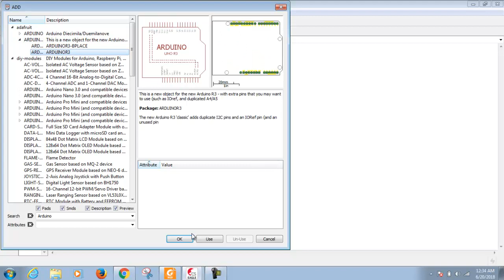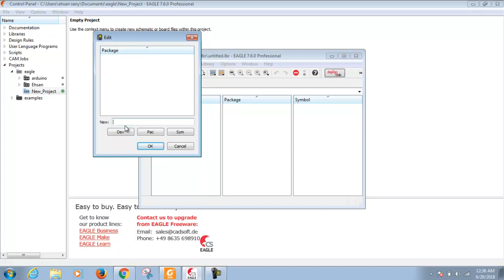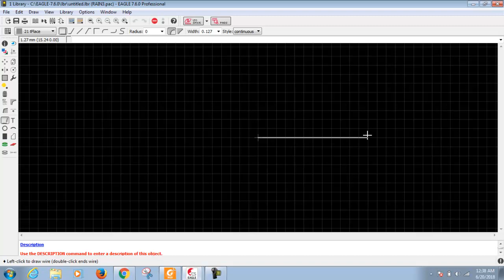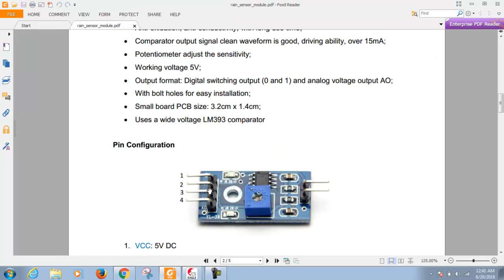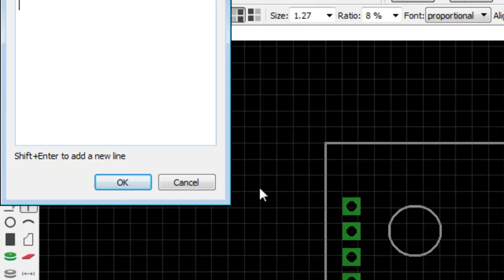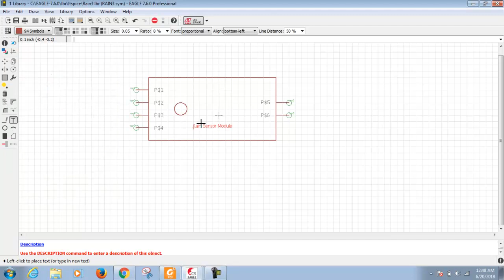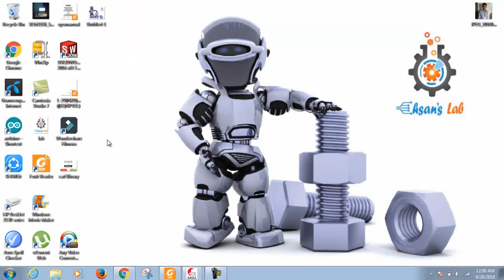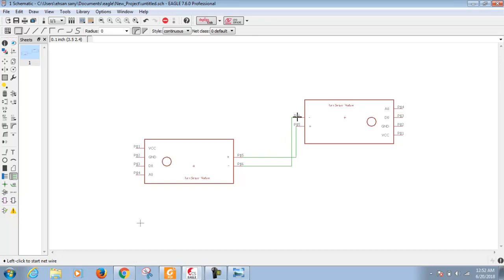how to make custom library in CADsoft Eagle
Nowadays for making schematic and pcb design EAGLE is a most renowned software. to make various project works PCB we need a lot of device, sensor, module etc. all of these you may not find in online, but you can easily make those by following this tutorial.